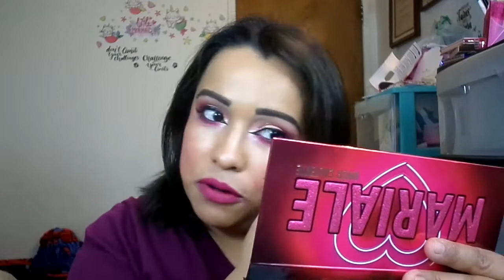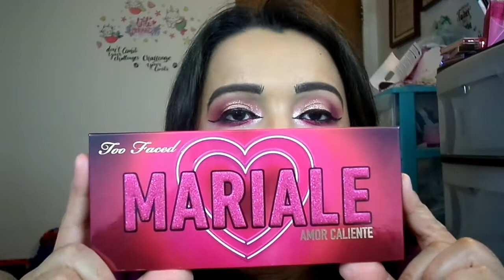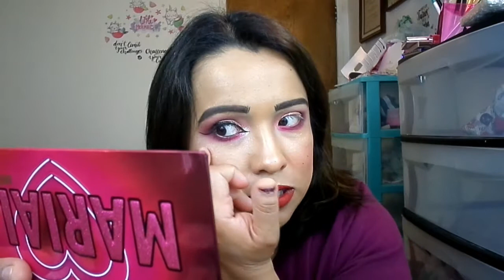Too Faced X Mariale Amor Caliente Eyeshadow Palette Reseñas, Tutorial, Y Muestras En Español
Hola mis sirenitas y bienvenidos a mi canal, me llamó Sarah pero aquí en mi canal soy
la chiquita sirenita! :D

Hoy estoy haciendo una reseña, tutorial, y muestras de Too Faced X Mariale amor caliente eyeshadow Palette.
Muestras de la paleta empiezan a las 2:30 en él vídeo.

Está paleta cuesta $42.00 y voy a dejar él enlace aquí abajito.